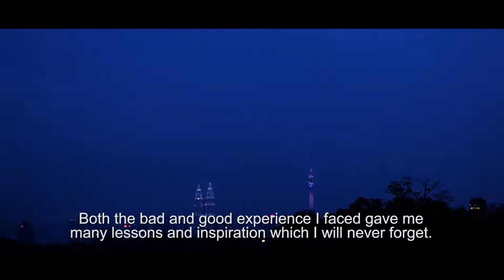The Street is Our Canvas by MOF Collective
Meeting of Friends (M.O.F) is a collective that unites people through mutual interest for graffiti. 'The Street Is Our Canvas' takes you through the story of creating colourful illustrations in the heart of the city.

This video is the top shortlisted submissions for Art In The City 2019 Video Competition